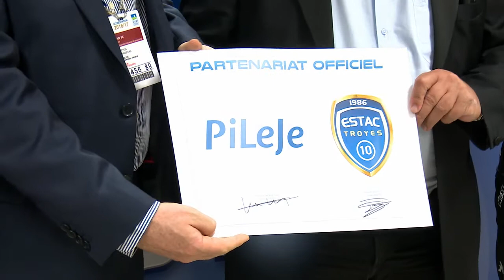L'ESTAC et PILEJE officialisent leur partenariat